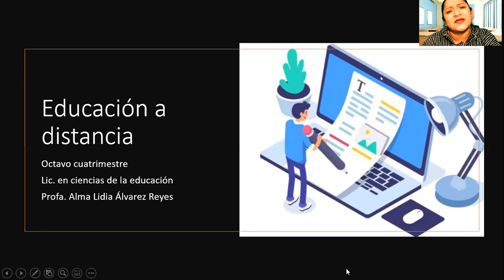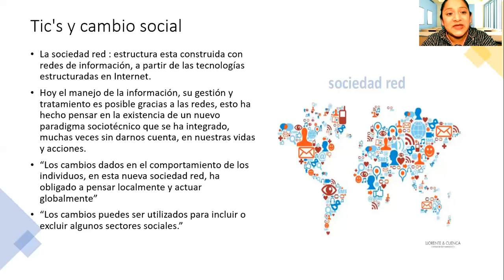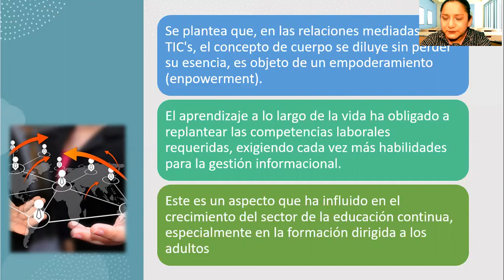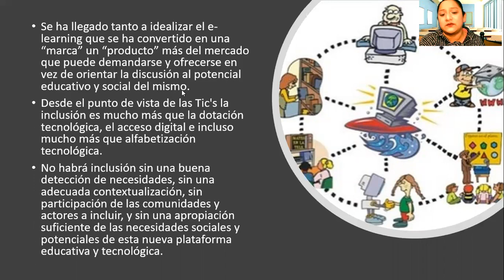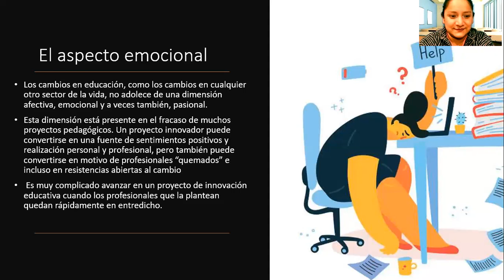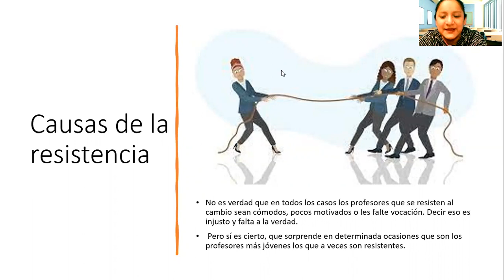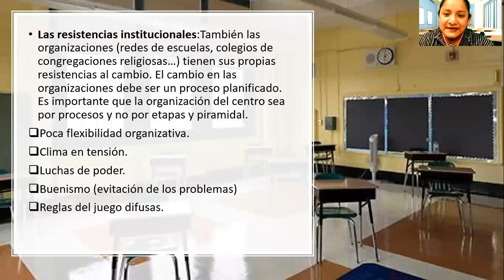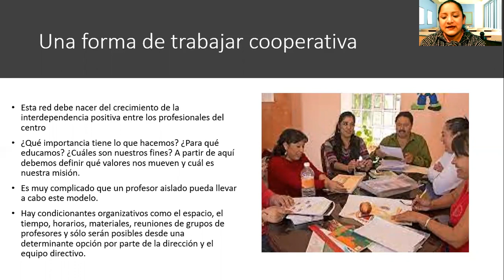Lic. Alma 15 FEB Edu. Distancia